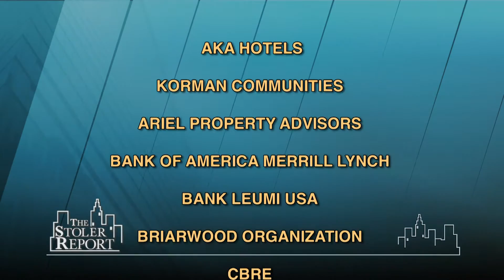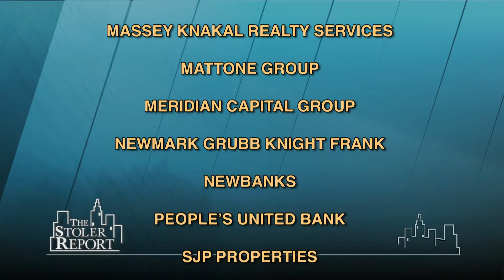The Stoler Report: You Want to Open a Restaurant? Not an Easy Task!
Opening a restaurant is like opening a Broadway play! Exhausting, expensive, and very exciting. Chefs and restaurateurs know that diners will travel for good food, served in pleasing surroundings; they know good food is a vibrant part of New York's diverse culture. But opening that restaurant - a super challenge.

Panel: Markus Glocker, co-owner, Bâtard; Harold Dieterle, owner, Kin Shop, Perilla, The Marrow; Drew Nieporent, Pres., Myriad Restaurant Group; Frank Falcinelli and Frank Castronovo, both of Frankies Spuntino, Prime Meats, Café Pedlar.
(Taped: 07-23-14)